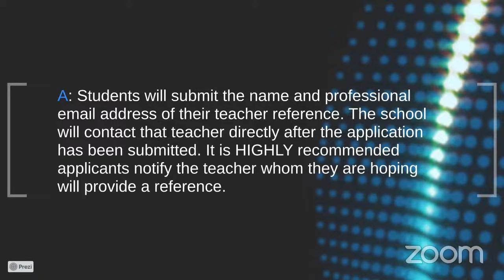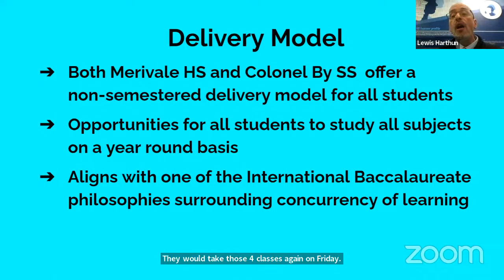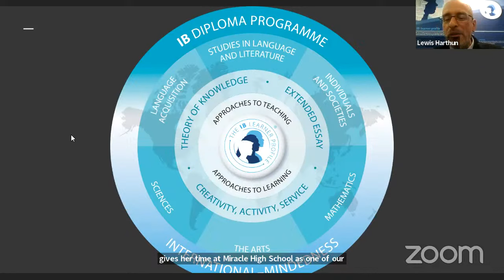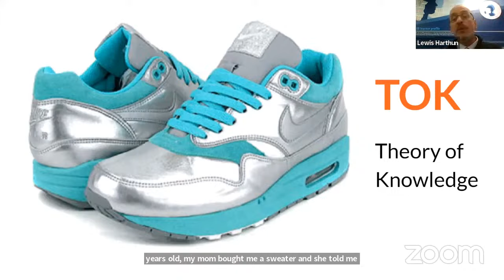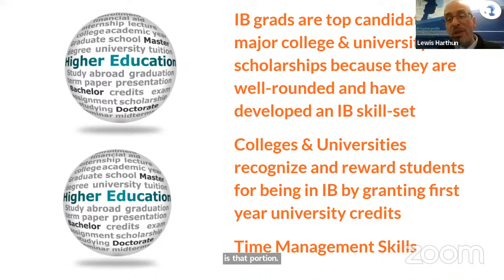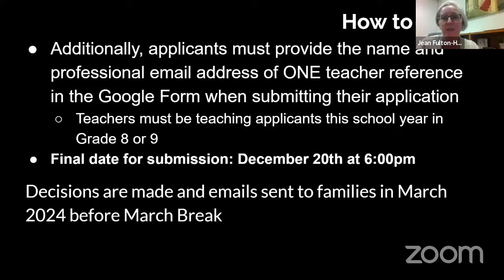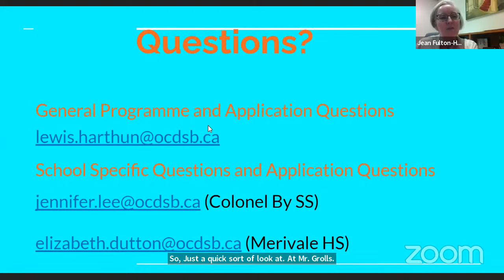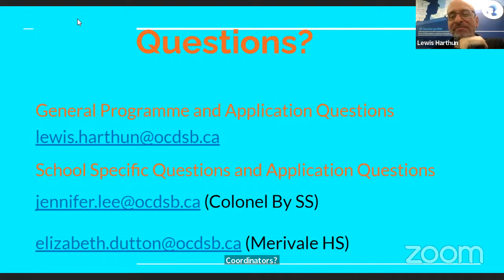2023 International Baccalaureate Program Virtual Open House